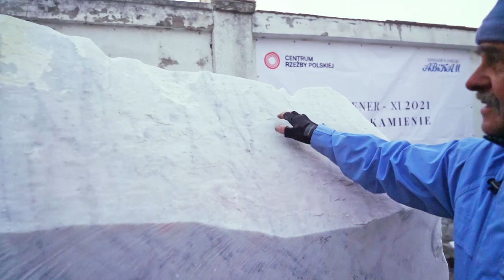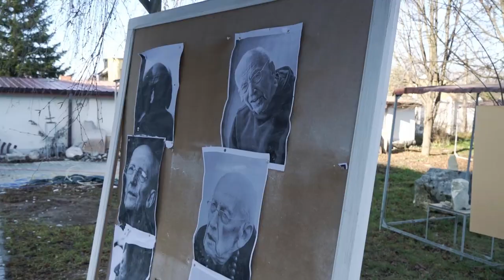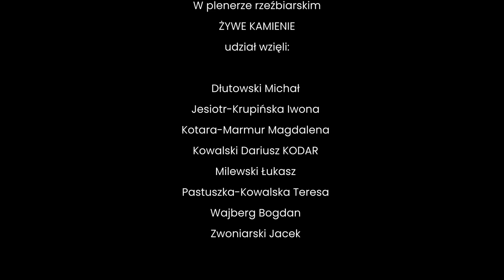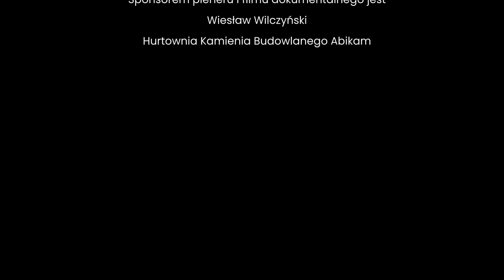Plener rzeźbiarski Żywe Kamienie, Orońsko 2021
Plener rzeźbiarski ,,Żywe Kamienie", Orońsko, listopad 2021.

Reżyseria: Ksawery Kowalski
Zdjęcia: Ksawery Kowalski
Montaż: Maria Burakowska

Plener ,,Żywe kamienie" odbył się z inicjatywy Wiesława Wilczyńskiego, właściciela firmy kamieniarskiej Abikam oraz Iwony Jesiotr-Krupińskiej, kuratorki pleneru.

W plenerze ,,Żywe Kamienie" udział wzięli:

Dłutowski Michał
Jesiotr-Krupińska Iwona
Kotara-Marmur Magdalena
Kowalski Dariusz KODAR
Milewski Łukasz
Pastuszka-Kowalska Teresa
Wajberg Bogdan
Zwoniarski Jacek

Utwór muzyczny wykorzystany w filmie pochodzi z wolnego dostępu Biblioteki Audio YouTube: Lost Highway, autorstwa Au.Ra

Sponsorem pleneru i filmu dokumentalnego jest Wiesław Wilczyński, Hurtownia Kamienia Budowlane Abikam.